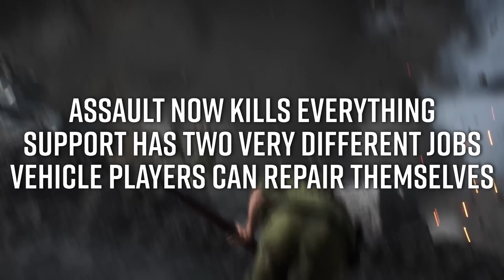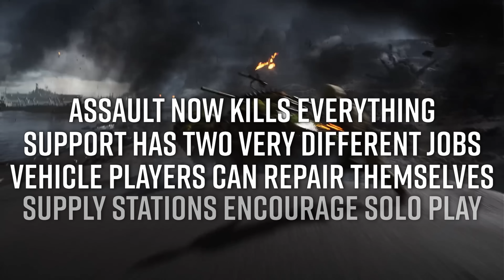Battlefield 1 Destroyed the Class System. 2042 Just Brought it Back.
Battlefield 2042 just released Patch 3.2, and with it came a complete rework of the Specialists into CLASSES. The Assault, Support, Engineer and Recon classes we know and love are back but, how do they compare to the older games?

0:00 - Intro
1:03 - History of Battlefield's Classes
2:33 - Battlefield 1: Changing the Class Rules
2:49 - Assault Kills Everything
3:23 - The Fall of the Engineer
3:55 - Support Becomes Bloated
4:31 - The State of Classes Pre-2042
5:32 - Specialists: The Final Nail
5:53 - Update 3.2
6:54 - Battlefield 2042's Classes Explained
7:31 - Assault Class Specialists & Gadgets
8:32 - Support Class Specialists & Gadgets
9:52 - Engineer Class Specialists & Gadgets
10:36 - Recon Class Specialists & Gadgets
11:09 - My Thoughts on the Classes
11:57 - Should I Play Battlefield 2042?
12:23 - Final Thoughts

stephen roberts
Rooski
[‘0] krazy617
Blue Squad
Goldenshrimp

My Gaming Rig:
CPU: i9-9900K
GPU: RTX 2070 Super
RAM: 32gb (2x16gb) 3200 Corsair Vengeance LPX
MOBO: Gigabyte Z390-A
Storage: 1 TB M.2 SATA, 4TB HDD

Streaming PC:
CPU: i9-9900k

Peripherals:
Mouse: Razer DeathAdder Elite
Keyboard: Ducky One 2 RGB LED Double Shot (Red Silent Switches)
Headphones: Razer Kraken Pro V2
Mic: Shure SM7B
Audio Interface: GoXLR
Webcam: Logitech C922x
Monitor: ASUS VG248QE 24” 144hz